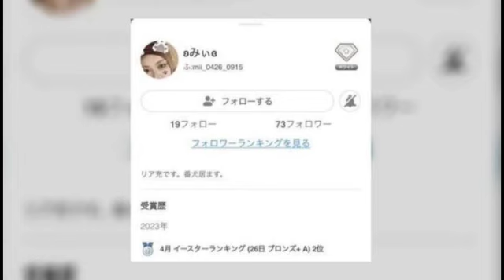【緊急】友達がちんで焼肉を 部長山田